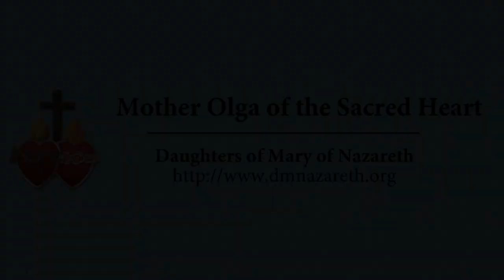Mother Olga of the Sacred Heart - Peace & Justice Meet